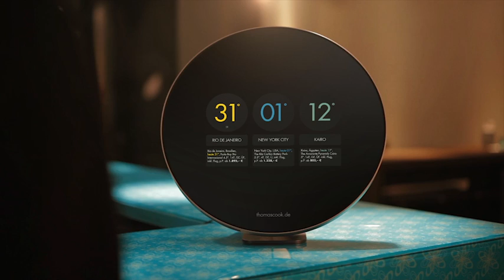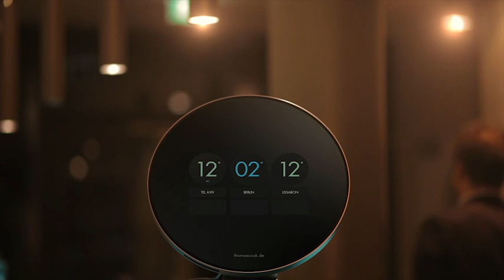Temperaturen Kalender Thomas Cook (deutsche Version)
Für unseren Kunden Thomas Cook haben wir den „Temperaturen-Kalender" entwickelt: Eine spezielle Software ermittelt dabei die Wetterdaten auf wetter.com aller Destinationen, die Thomas Cook im Angebot hat. Die relevanten Daten werden dann via Wireless LAN/SIM an den Kalender übermittelt.
zu sehen.